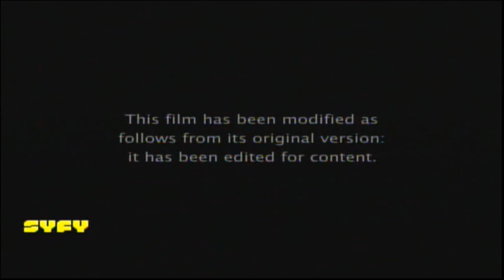Shutter Island (2010) End Credits (Syfy 2022)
Twister (1996) aired next.